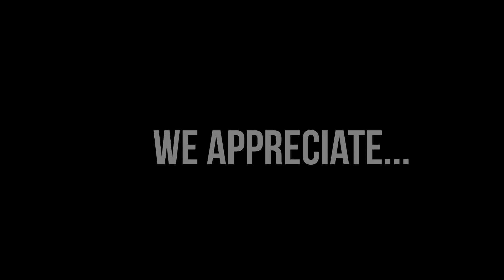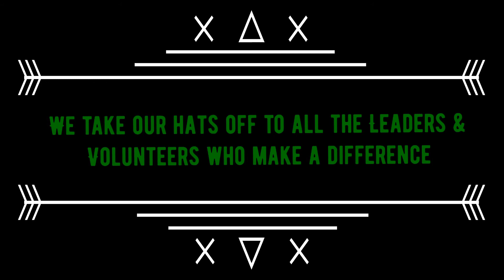4-H Alberta thanks its many amazing volunteers!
4-H Alberta video showing our appreciation for its volunteers in Alberta!